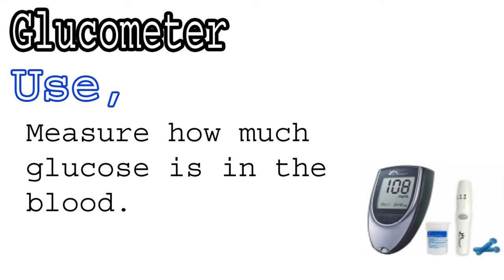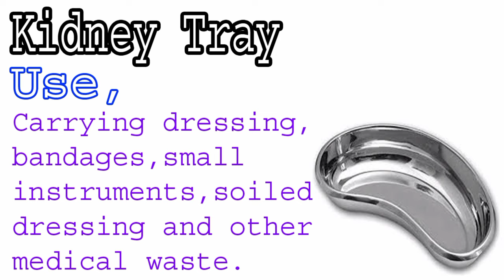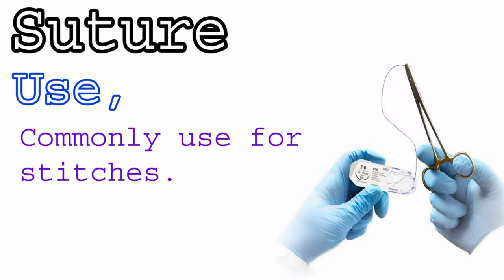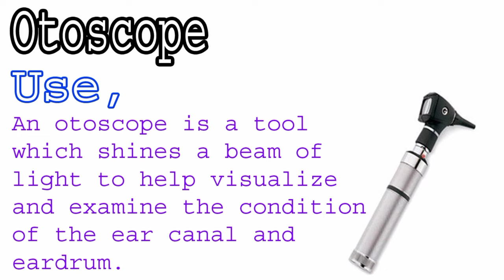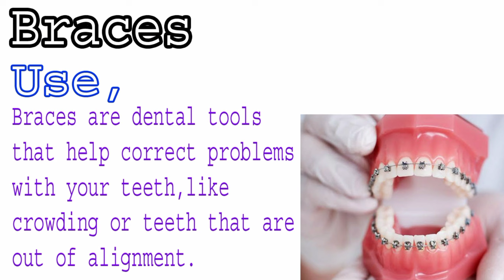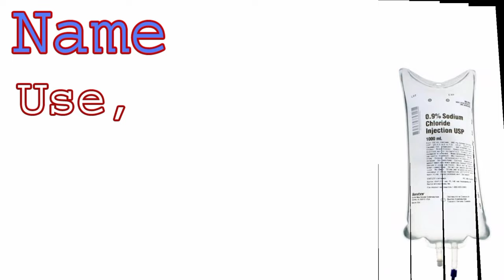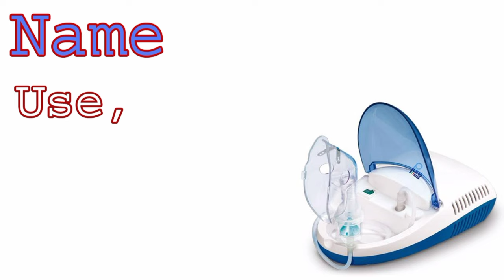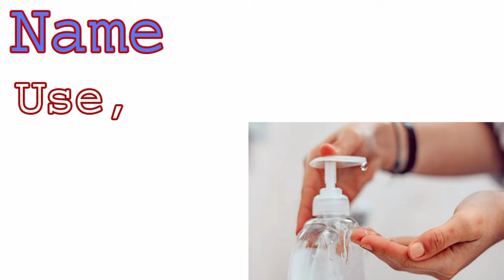37 Basic Medical Equipments With Names And Their Uses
In this video we are talking about Basic Medical Equipments